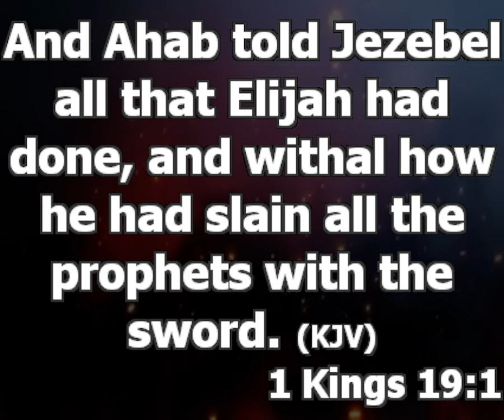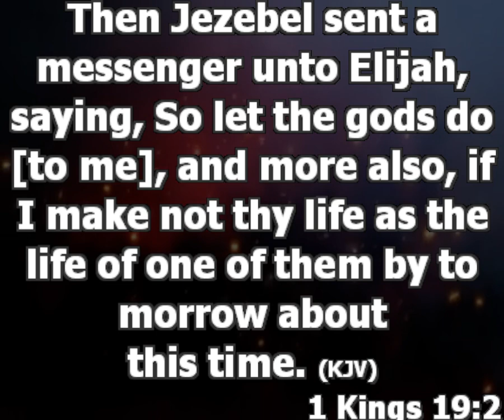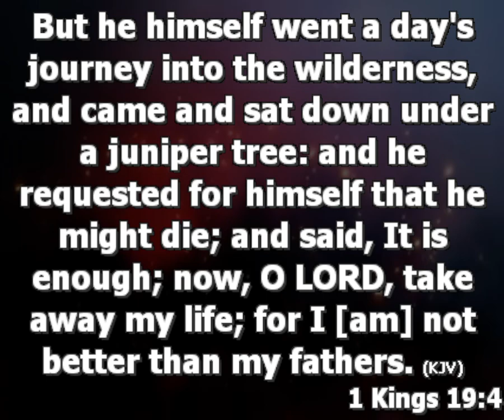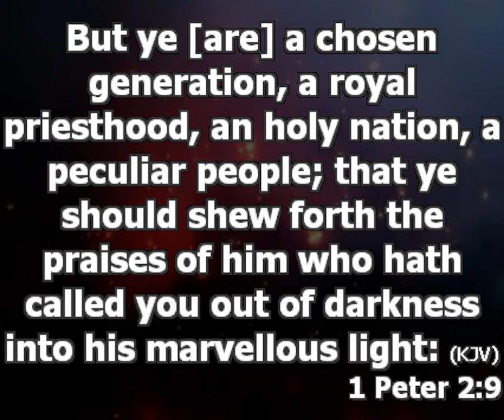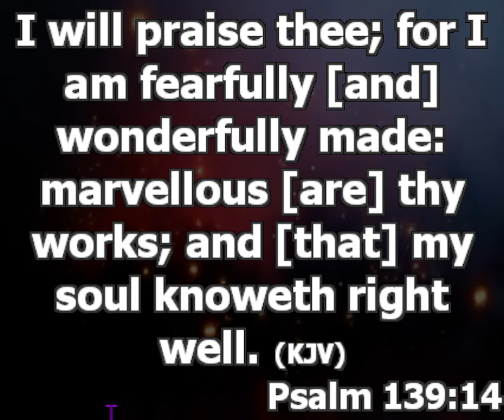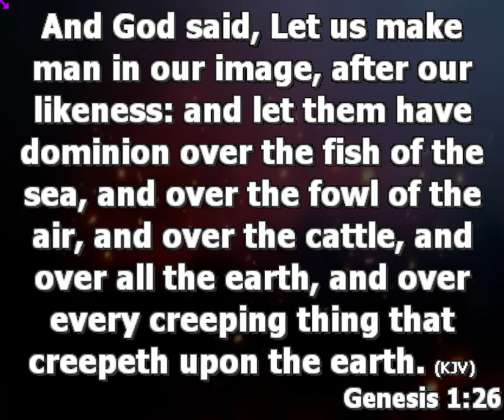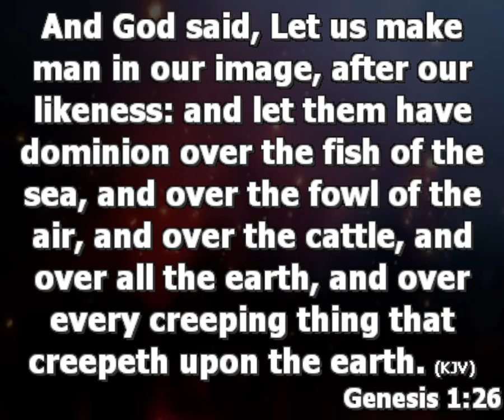How To Handle Rejection | Pastor Princewill Afolabi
Topic: Answers to the question why me? [How To Handle Rejection]
Text: 1kings 19:1-4

Everyone wants to be acceptable. Learn how to conquer rejection. Elijah never believed that despite the miracles he performed, he will be rejected in the palace.

The feeling of rejection has a way of making people feel worthless and this leads to people going into exile of low self esteem. Not everybody will accept you and this does not change the plan of God for you. In the school of learning you don't learn some things until you make mistake.

One thing you should know in life is that you don't have the power to determine how people treat you. Don't relate with people based on your revelation relate with based on what they feel about you.

How then can I handle rejection?

1. Don't allow it to generate in you a feeling to do something to prove your rejecters wrong (a hunger to want to show).

Any character you borrow does not last forever.
The first thing your rejecters want to do is to control you.
Acceptance is not attained by what you do, but by who you are.

Stop thinking you need to impress people to gain their acceptance.

This was what killed Samson; he prayed the wrong prayer to die with his enemies because he wants to impress the people. Some people are struggling with their enemies because they want to prove a point.

Always allow God to give you the testimony; you don't need to fake it.

2. Stop allowing the statement and attitude of people to define who you are.
The devil can use people to make you run the wrong race. (1peter 2:9, Psalm 139:14)
 Don't allow rejection weigh you down.

3. Let it build in you, the passion to build yourself.

Rejection has a way of making people feel worthless, and this can lead to low self esteem and also suicide.
One thing in life you should know is that you don’t have the power to determine how people will treat you.